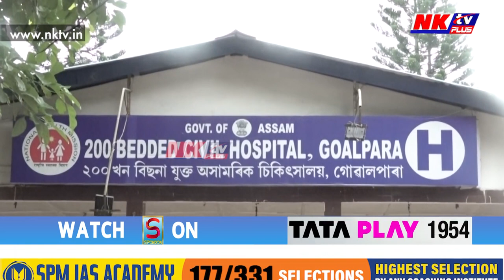আজি বিশ্ব মানসিক স্বাস্থ্য দিৱস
▶️ গোৱালপাৰা অসামৰিক চিকিৎসালয়ত দিনজোৰা কাৰ্যসূচী